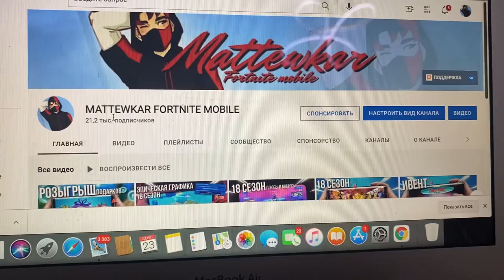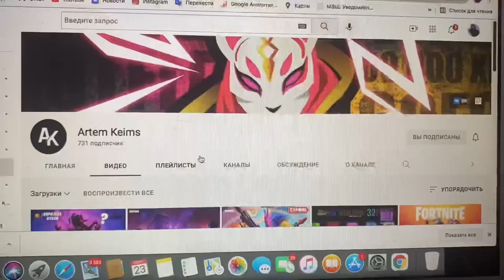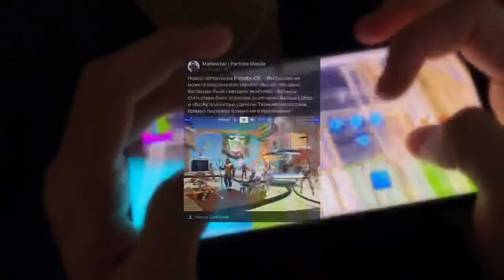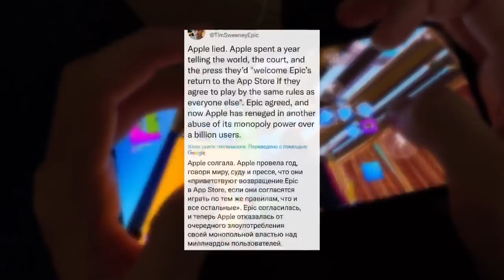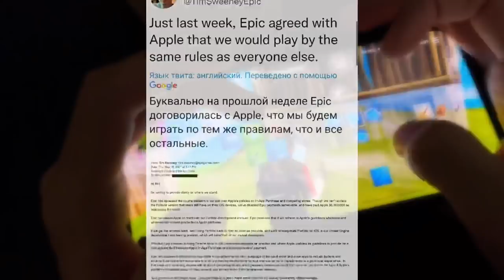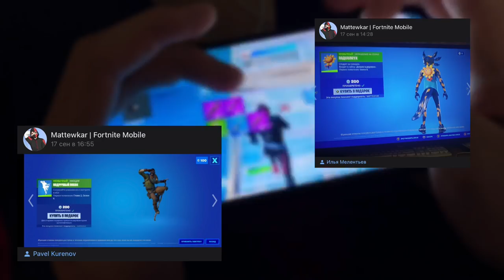APPLE ОБМАНУЛИ FORTNITE…